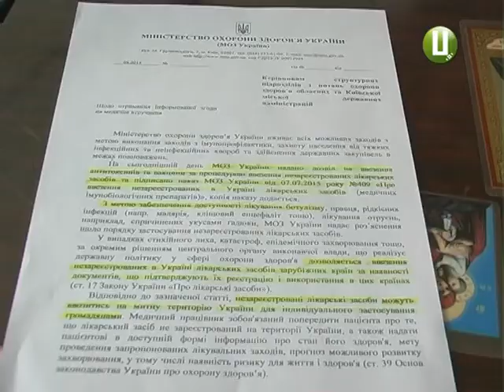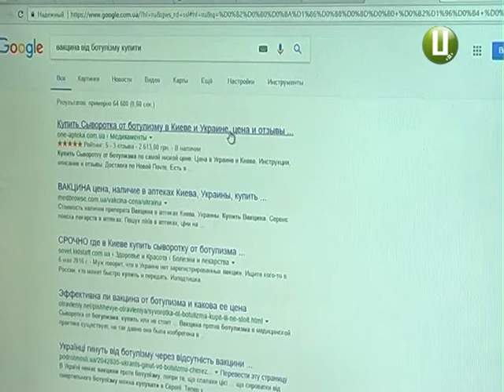Ботулізм є – сироватки немає Як рятуватися від смертельної хвороби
Хвороба «брудних рук» шириться Україною. Уже зафіксований один летальний випадок у столиці. Від цієї ж хвороби ледь не загинули батько та син у сусідній Вінницькій області. Сироватку для лікування вони шукали самі. Адже в Україні препарату наразі немає. Не виняток й Хмельниччина. В області зареєстровано п’ять випадків захворювання на ботулізм. Останню дозу, котра була в Хмельницькій інфекційній лікарні, ввели хворому ще минулого року. Як рятують від ботулізму та де дістають сироватки – далі у сюжеті.